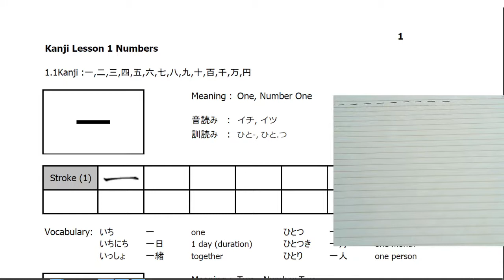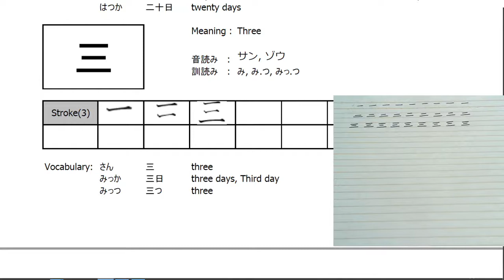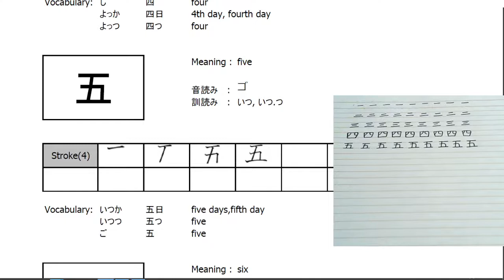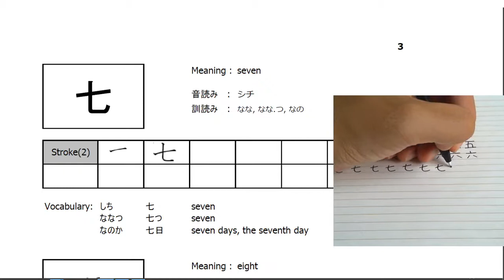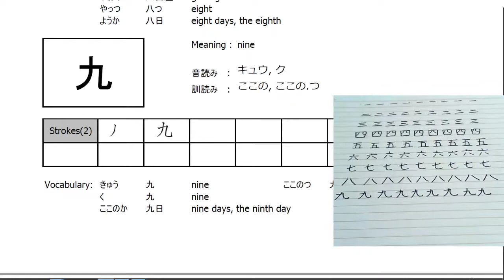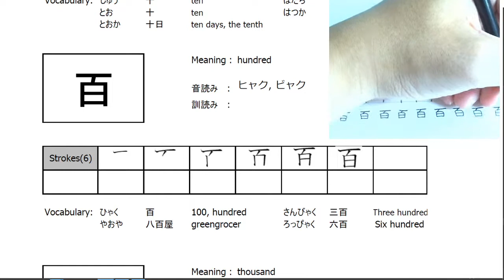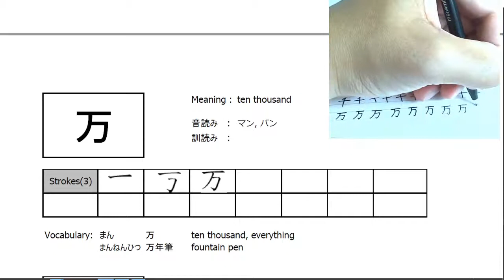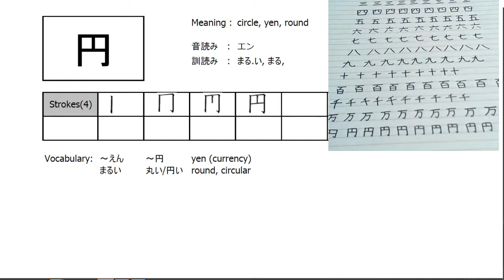learn all japanese kanji jlpt N5 day 1